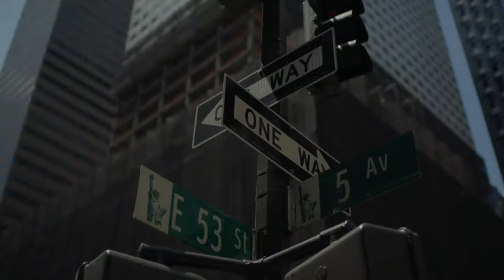´Siren (With Ingeborg)´ Official Music Video | 59 Perlen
ABOUT //
Join the premiere of the official ´Siren´music video and chat with @iam_ingeborg and me before we watch the video together! We will talk about the video, the collab and everything important. See you Friday!

COPYRIGHT //
Want to use my songs on your video? No problem!